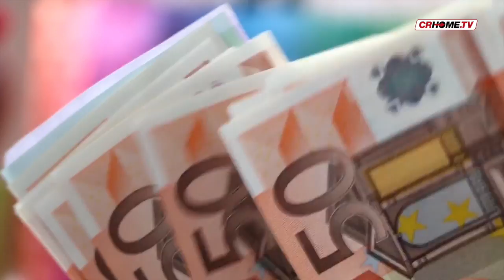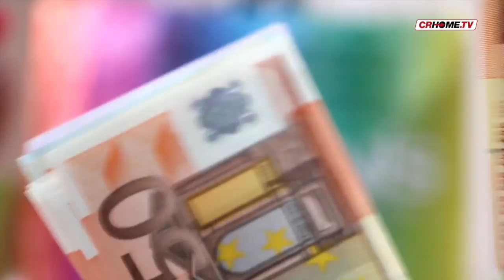TG CRHOME- EDIZIONE DEL 27-8-2018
In questa edizione di Tg Crhome: morosità nelle case popolari, secondo l’ultimo conteggio effettuato dall’Aler mancano all’appello ancora 302 mila euro di spese condominiali per saldare il debito della gestione terminata nel 2015; barriere architettoniche, dalla Regione oltre 400 mila euro per i disabili cremonesi; immigrazione, sempre più aziende straniere e sempre più elevate le cifre delle rimesse all’estero. E poi news dall'Italia, dal mondo e dallo sport: questa sera dalle 20 prima puntata della nuova eiezione di